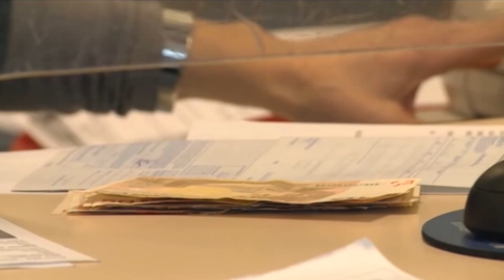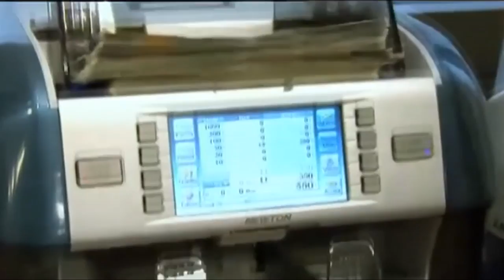Coronavirus. Misure di sicurezza per i lavoratori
E' stato firmato il protocollo tra le parti sociali per la sicurezza dei lavoratori, ai quali sarà fornito un kit di guanti e mascherina. Le filiere italiane però - ha detto il premier Conte - non possono fermarsi.